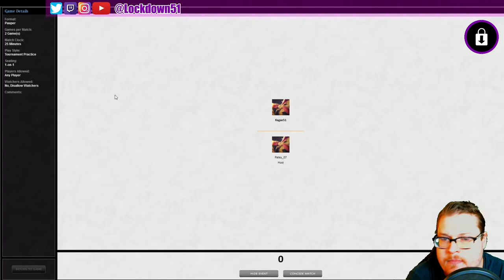Champion of Attachments! - Naya Slivers VS Equipped Boros - PAUPER - MTGO League Practice